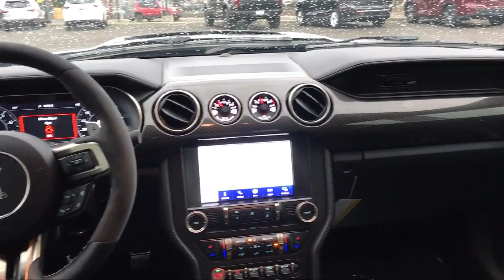2020 Ford Mustang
2020 Ford Mustang Stock Number: 503484F Vin:1FA6P8SJ9L5503484.